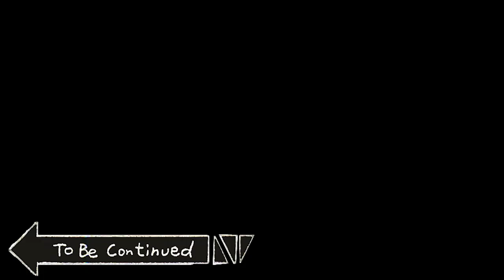DIT IS TE PERSOONLIJK... ?!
Vandaag ga ik met hieriswilliam. persoonlijke vragen stellen aan elkaar !